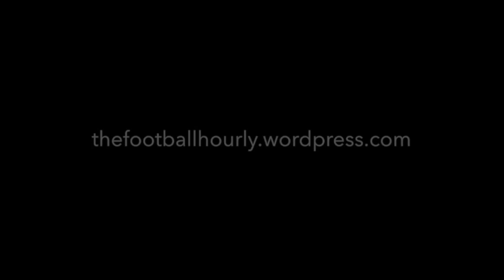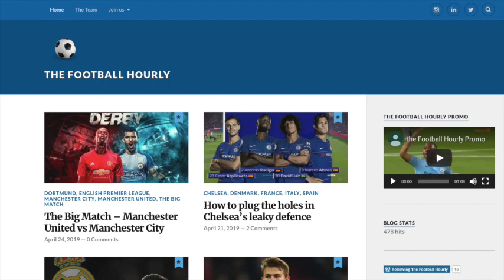Kurt Zouma - Why Chelsea recalled the loanee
htttps://allthingschelsea.blog